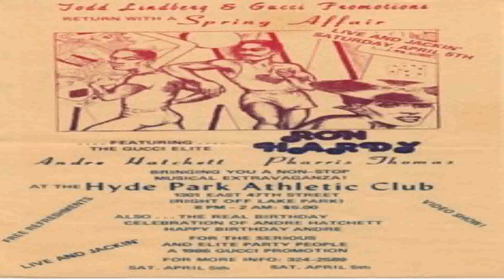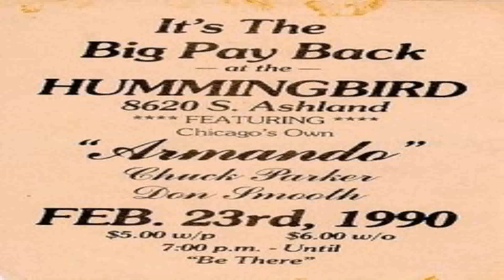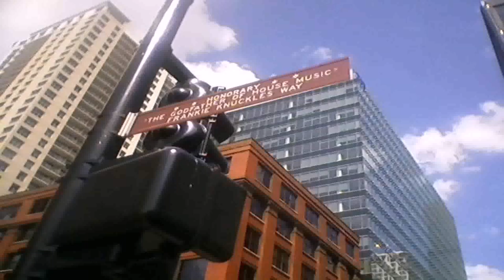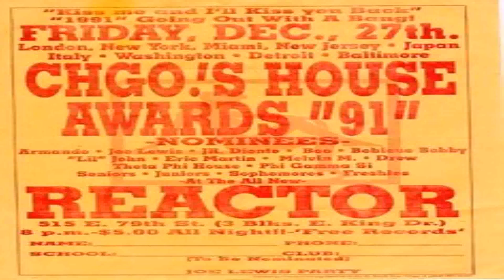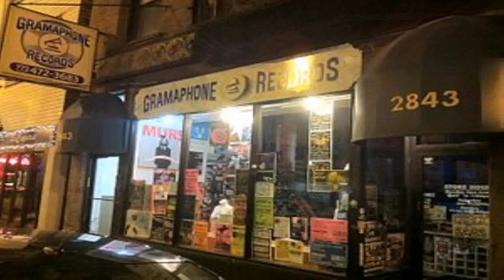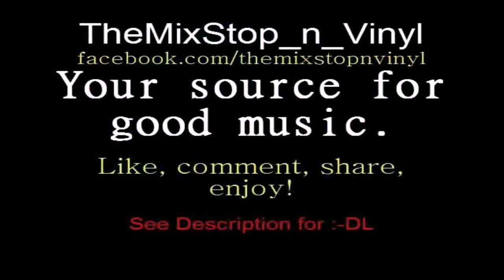Chicago Style House Music (see description) (see description)